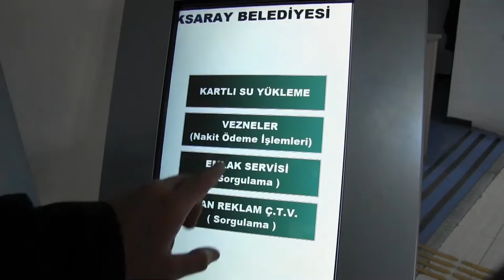30.11.2018 Günün Öne Çıkan Gelişmeleri